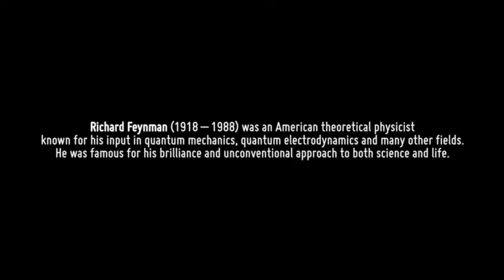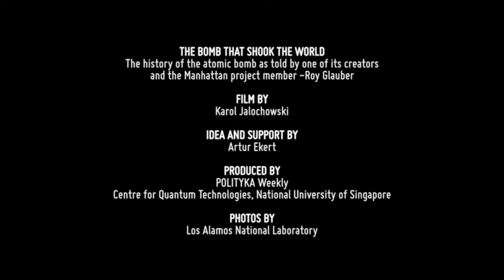PIONEERS - ROY GLAUBER: The Bomb That Shook the World / outtake on Richard Feynman /